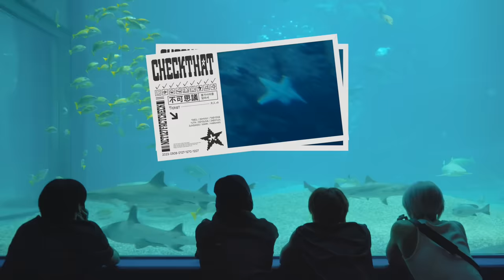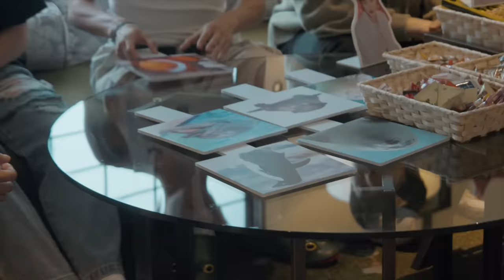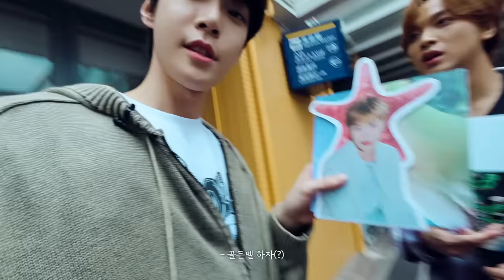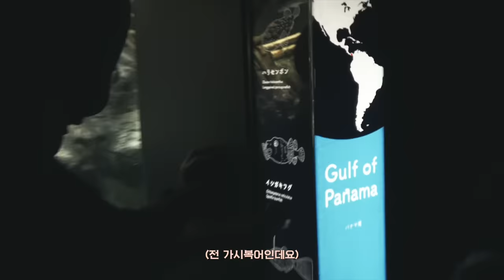꿈꿔왔던 Ocean view🐋🌊 | CHECK THAT 🌟 불가사리를 찾아서 EP.1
NCT 127's 5th album 'Fact Check' is out!